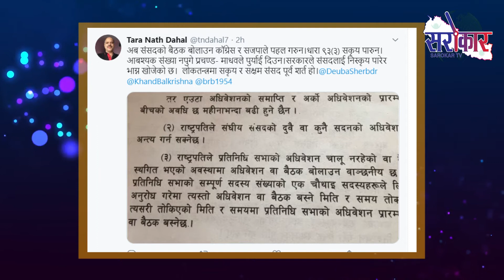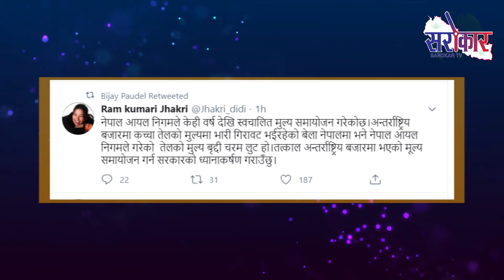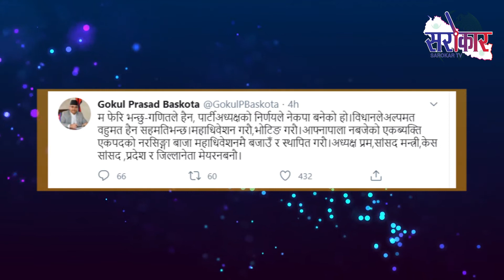SarokarTVHD || Latest Post News